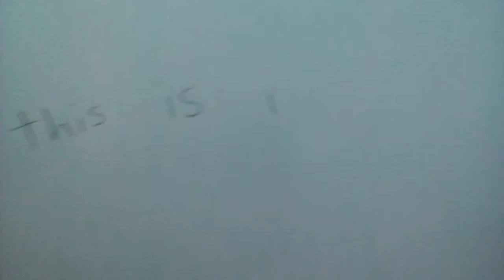This is for Lil' meow •Plz read•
This is for you lil meow READ IT!!